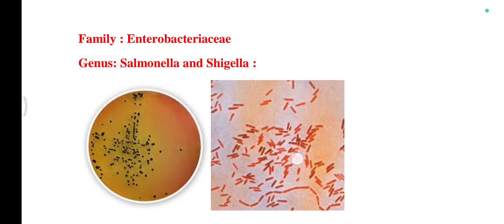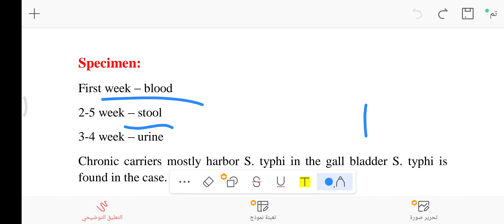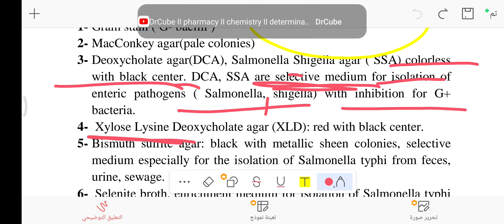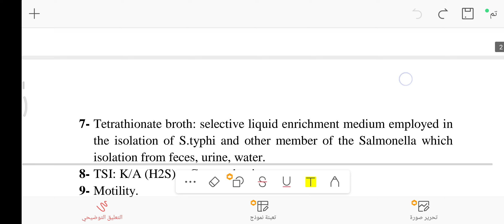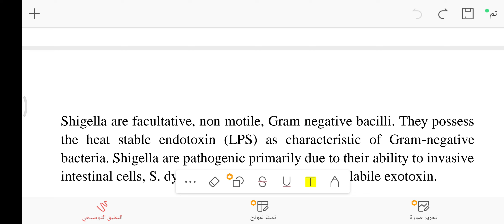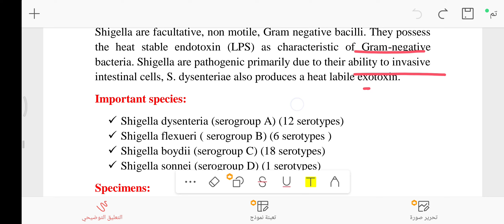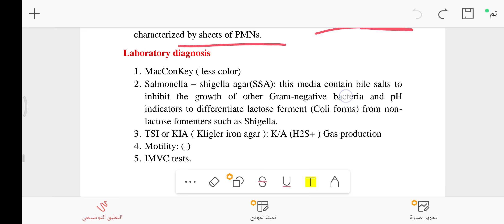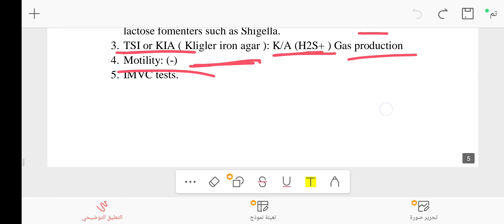microbiology lab3 salmonella & shigella